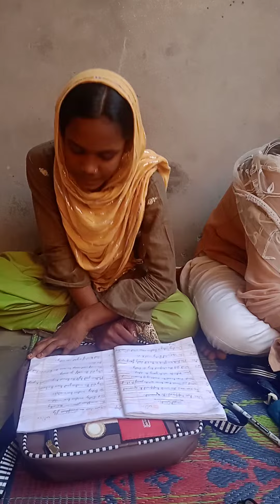Children's is busy in study||Zainab Ansari